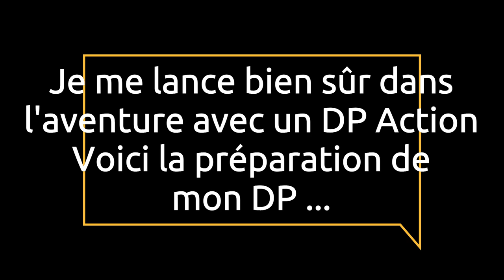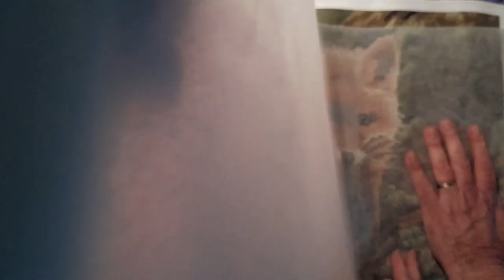CHALLENGE Diamond Painting ACTION organisé par Jackie's Diamond Je prépare ma toile